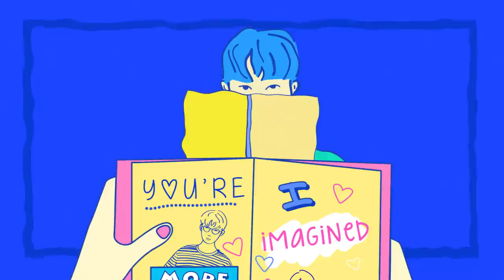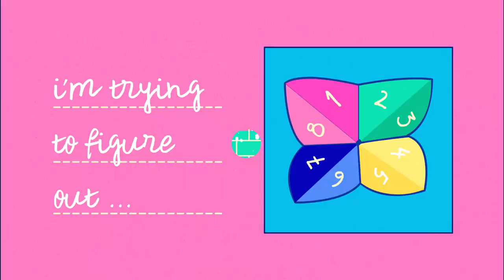AUTOPILOT (Lyric Video) 🍑 Reese Lansangan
I know this is an OLD song from my debut album, Arigato, Internet! but I can't just move on to my 2nd album without a proper video for Autopilot!

A million thanks to the talented girls behind this video: Jill Baniqued who did the illustration & art direction, and Sharmayne Manito who helped with the animation. 🌈

They actually did this for a project and I saw a very short snippet of it last year. I was in awe of what they made, so we exchanged a few messages and here we areeee!

Please do check out their socials here 😊

Help me hit my goal of 100,000 subscribers before 2018 ends!

You can stream all my music on Spotify, Apple Music, iTunes, and Bandcamp, or you can buy physical copies of my album if you like!

18T Miller Street, De Guzman Compound
Brgy. Bungad, San Francisco Del Monte
Quezon City